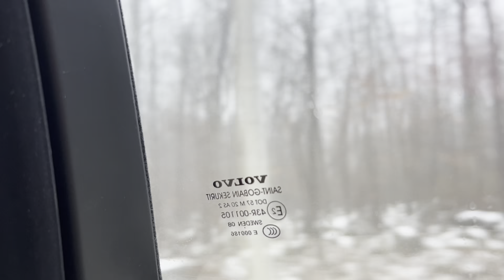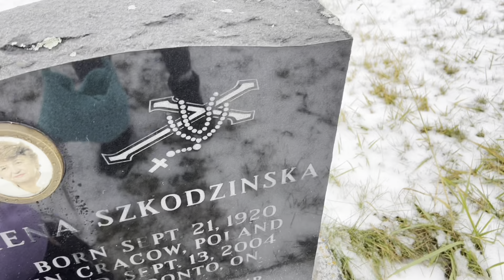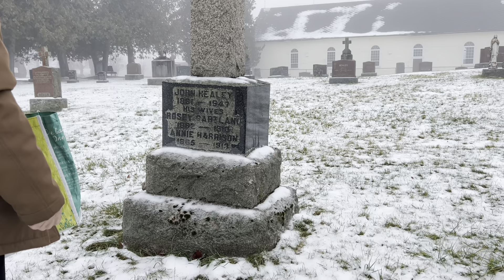Christmas Eve morning vlog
Christmas Eve 2023 morning